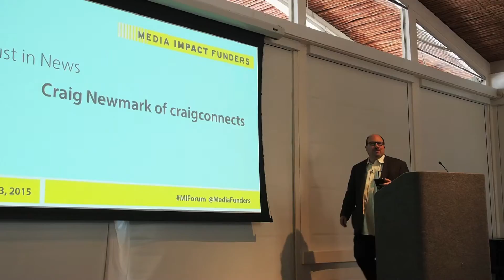Trust in News: Craig Newmark at the 2015 Media Impact Forum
Craig Newmark reflects on the need to ensure credibility in journalism at this annual gathering organized by Media Impact Funders, Menlo Park, June, 2015. (Introduced by Wendy Hanamura.)